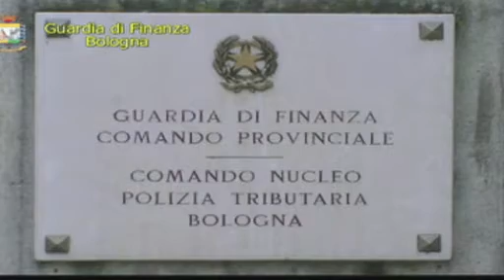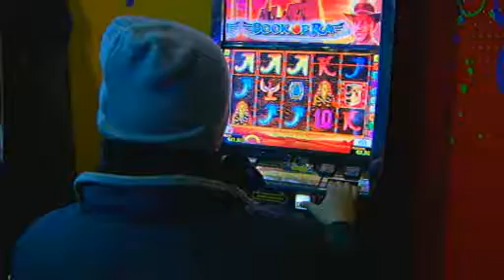230113 son ravenna tizian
Inchiesta sul racket del gioco legale controllatato dalla 'ndrangheta a Ravenna con propaggini in tutta Italia. 29 arresti. Indagati uomini delle istituzioni. Le intercettazioni confermano le minacce contro il cronista Giovanni Tizian. Il servizio di Pino Finocchiaro
su Rai News